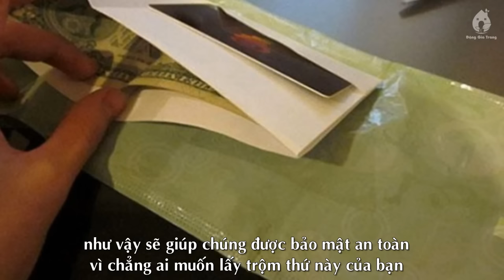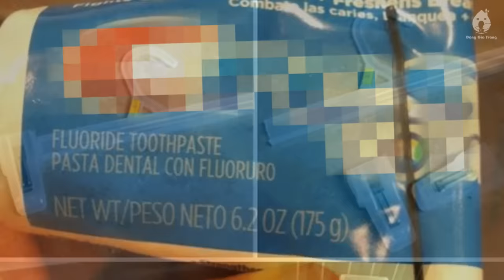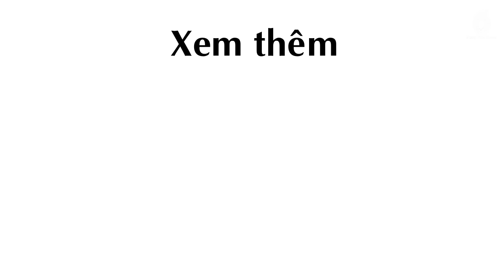Bạn Sẽ Trở Nên Quá Vụng Về Nếu Không Biết 12 Mẹo Vặt này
Đôi khi những thứ không tưởng chừng bỏ đi như ruột giấy vệ sinh, kẹp tăm, nắp lon... sẽ trở nên vô cùng hữu dụng nếu biết tận dụng chúng đúng cách.

Lõi giấy vệ sinh là một vật dụng hữu hiệu dùng để cất những đoạn dây sạc, giúp bảo quản dây sạc không bị hư và tủ đồ của bạn củng sẽ gọn gàng hơn.

Cắt một quả bóng tennis cũ và dán chúng lên tường có thể giúp bạn giữ được nhiều vật khác nhau như chìa khóa, khăn, thư từ...

Đặt tiền hoặc những mảnh giấy quan trọng mà bạn không muốn người khác biết đến vào trong một túi đựng băng vệ sinh phụ nữ, như vậy sẽ giúp chúng được bảo mật an toàn vì chẳng ai muốn lấy trộm thứ này của bạn.

Dùng một chiếc ghim tài liệu để dán vào đầu băng dính, như vậy sẽ giúp bạn không còn mất thời gian để mò tìm mỗi khi cần sử dụng.

Bạn có thể sử dụng những mảnh giấy nhớ để làm sạch bụi trong những khe nhỏ của bàn phím máy tính, cách này sẽ mang lại hiệu quả không ngờ.

Dùng nắp lon bia làm cài móc áo sẽ giúp tiết kiệm được diện tích và khiến tủ quần áo của bạn gọn gàng sạch đẹp hơn.

Những chiếc lò xo ở đầu bút bi có thể được gắn ở đầu dây sạc giúp cho dây không bị đứt.

Chỉ với một chiếc kẹp tăm nhỏ sẽ giúp bạn tiết kiệm được một lượng kem đánh răng đáng kể, cây kem đánh răng cũng trông gọn gàng hơn nhiều.

Với những chiếc kẹp treo móc quần áo bị gãy, bạn có thể tái sử dụng chúng để đóng gói bao bì.

Quá mệt mỏi vì phải thu dọn và vệ sinh đồ chơi của con nhỏ, hãy đặt bé cùng với đồ chơi vào giỏ đựng đồ sau đó cho vào bồn tắm.

Bạn có thể tận dụng móc treo rèm để treo túi sách, vừa tiết kiệm diện tích lại vừa tiện lợi cho việc chọn lựa khi muốn sử dụng.

Bạn có thể sử dụng chỉ để cắt bánh hoặc những thức ăn mềm, như vậy trông sẽ đẹp mắt hơn so với khi bạn dùng dao.

Theo yan